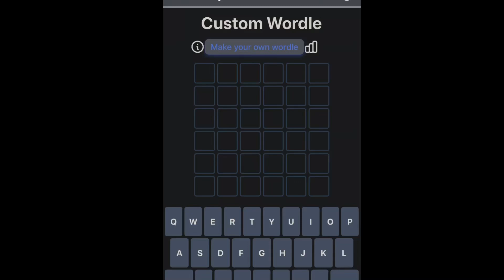COPS COMING TO CDT??